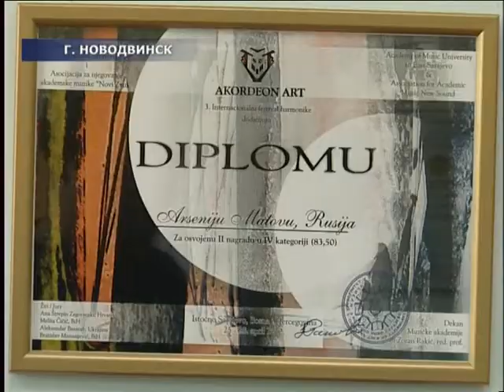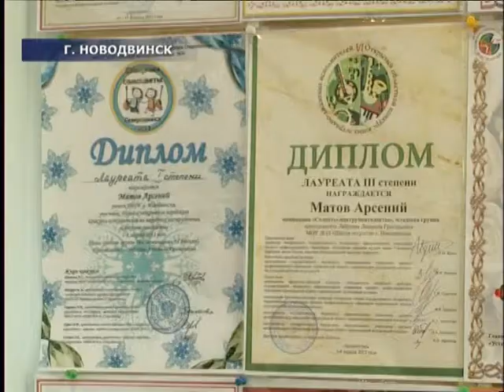Баянист из Новодвинска - молодое дарование России. Панорама Севера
Юные дарования Новодвинска. Баянист Арсений Матов вновь стал дипломантом второго международного конкурса музыкантов-исполнителей "Путь к совершенству". Но это не единственная высокая награда школьника в этом году. В ноябре Арсений получил диплом общероссийского конкурса "Молодые дарования России". Подробнее в сюжете наших Новодвинских коллег.